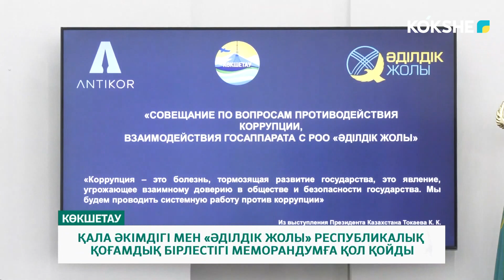ҚАЛА ӘКІМДІГІ МЕН «ӘДІЛДІК ЖОЛЫ» РЕСПУБЛИКАЛЫҚ ҚОҒАМДЫҚ БІРЛЕСТІГІ МЕМОРАНДУМҒА ҚОЛ ҚОЙДЫ